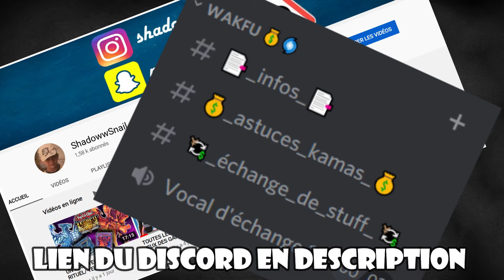4 LIEUX QUI PEUVENT TE RENDRE RICHE - Wakfu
Je vous présente 4 endroit dans Wakfu où vous pouvez vous faire une tonne de kamas de petit à moyen niveau !